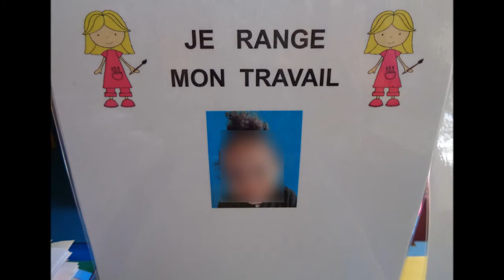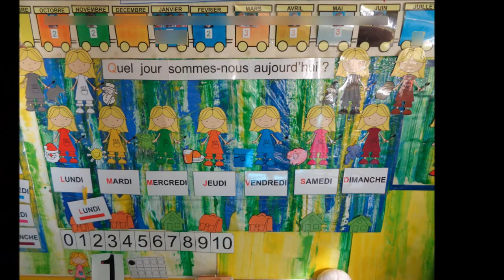Rituel avec la mascotte la Magicienne des couleurs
Rituel avec la mascotte la Magicienne des couleurs (Bricolage Petite Section [PS] Maternelle)

■ INFOS:
→ Classe : PS - Petite Section de Maternelle (3 à 4 ans)
→ Thème : les couleurs  mascotte  schéma corporel
                     peinture  recherche esthétique  couleur   décoration

→Matériaux   :, papier,  peinture, colle, craie grasse...

♪ Musique Utilisée :
→Bibliothèque Youtube